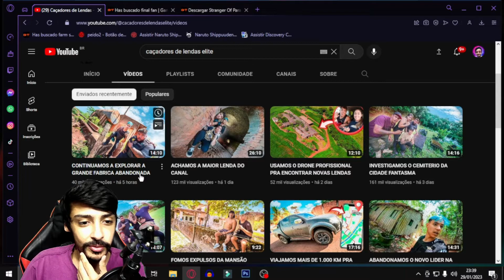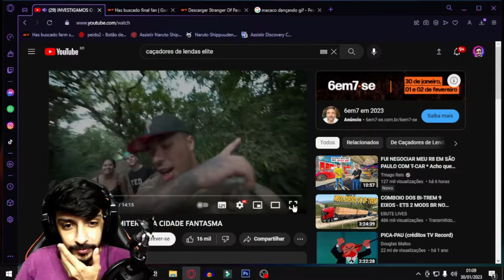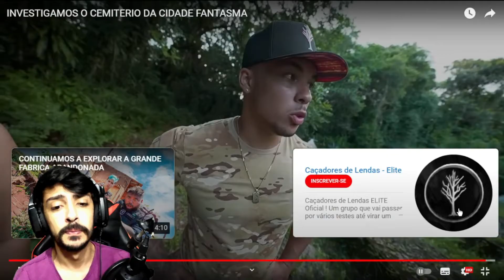😱O CEMITÉRIO DA CIDADE FANTASMA😱 - CAÇADORES DE LENDAS ELITE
Hoje vamos com os caçadores de lendas ELITE fazer uma visita a um cemitério de uma cidade fantasma, Será que vamos ver algo assustador, FANTASMAS DEMONIOS O PEDRO DE LARA?

LIVE NA TWITCH DE SEGUANDA A SEXTA...
😁 EQUIPAMENTOS UTILIZADOS NO VIDEO 😁

2 Ring Light Profissional 26cm com Tripé de 2 Metros
kit chroma key com suporte
Logitech Webcam C920 Hd Pro
Headset Gamer Luz Rgb Led Onikuma K8 Preto
Redragon MOUSE Redragon GAMER GRIFFIN PRETO
Teclado Gamer Membrana Redragon Karura 2 RGB
Monitor Smart TV 32” Philco
Monitor secundario MONITOR LG GAMER 21.5
Pc gamer principal
Pc secundario
Não encontrei o modelo do meu microfone, mas aqui esta outra opção pra voce que esta começando
Mouse Sem Fio com Bluetooth Recarregável
O controle do studio, alexa echo dot
Cadeira gamer